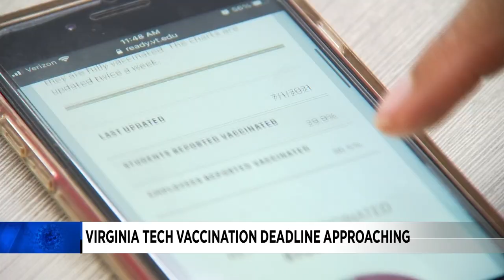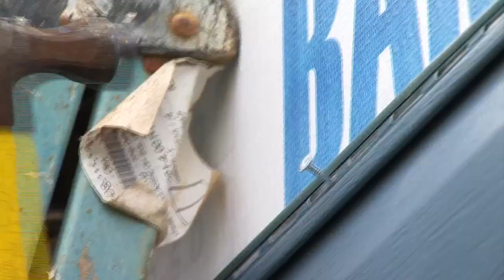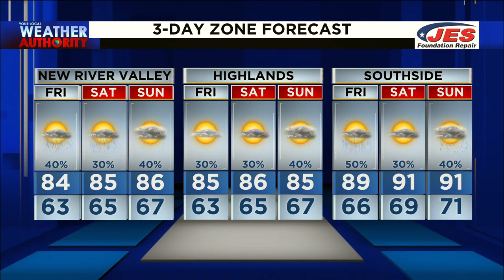10 News at 6 (Full) - July 8th, 2021 | WSLS 10 News